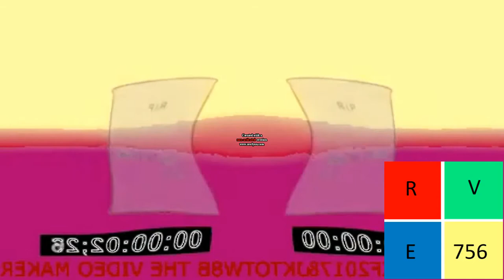Mihnea Pitch Effects In G Major 27